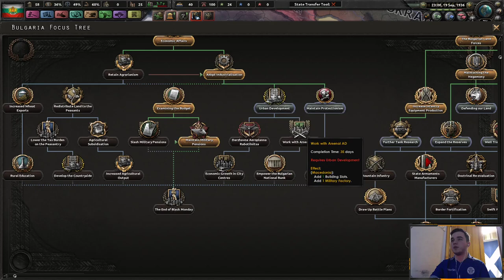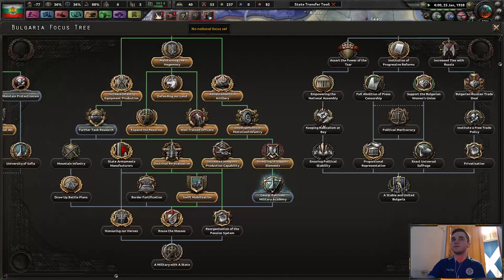HOI4 Kaiserreich - Bulgaria Livestream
Welcome back, finally, to another stream. Today I am playing as Bulgaria on Kaiserreich so things are probably going to end badly.

Rules of the Livestream:
       1. Political, Religion-based discussions or arguments are banned.
       2. Racial, gender-based and political-based slurs are banned.
       3. Always try to be respectful to your fellow viewers.
       4. Creepy or weird discussions are banned.
       5. Try to keep most discussions relevant to the stream.
       6. Do not spam the chat

Livestream Offense System:
       1st Offense = Warning
       2nd Offense = 1st Timeout for five minutes
       3rd Offense = 2nd Timeout for five minutes
       4th Offense = Ban